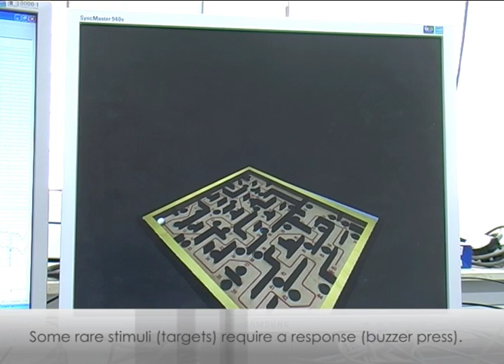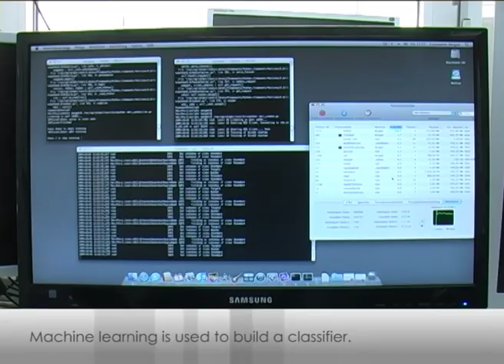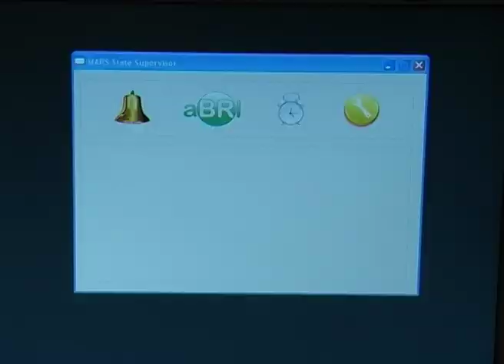BRIO Labyrinth: Brain Reading (Demonstration)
Setup as testbed for learning architectures and EEG/ fMRI- analysis

A BRIO labyrinth game was equipped with two servo motors and two potentiometers that allow for the remote control and measurement of the orientation of the game's board.
The board is mounted on a platform, and a camera is placed above this platform which allows the current position of the ball on the board to be estimated. For this purpose, a vision algorithm hasbeen developed which segments the ball in the camera image and maps the position of the ball inthe image onto a position in the labyrinth coordinate system. The mapping is calibrated automatically at the begining of each session using landmarks.